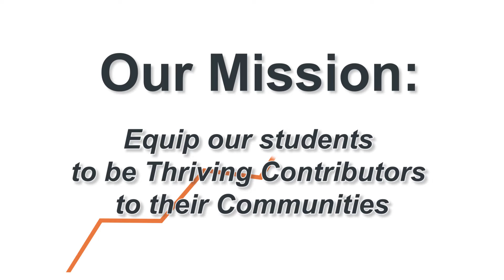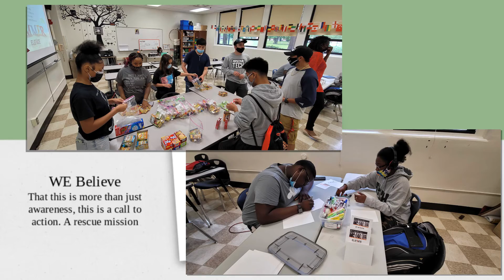Elevate Beyond Class Update